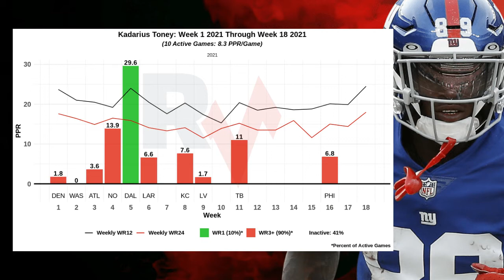2022 Dynasty Target: Kadarius Toney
Find out why Kadarius Toney is a player you want on your dynastyfantasyfootball rosters going forward!

For information about all things offense and IDP, both in redraft and dynasty head as well as DFS content. head over to FantasyInFrames.com TODAY!

There you'll find:

-Dynasty, Redraft, and Weekly Fantasy Football Rankings
-Thoroughly researched redraft, dynasty, IDP, and DFS articles breaking down your favorite players and hidden gems to help you win each week
-Information about our annual Fantasy Football Charity League, The 4-EYED Championship

Level up your fantasy smack talk with awesome trophies, rings, belts & more!

Want an extra $100 for free? Who doesn't?

You can't go wrong.
From football, basketball, baseball to hockey and Nascar Monkey Knife Fight has all the games to help you cash in on game day!

Are you just like us and need high-quality information to help you reach more and more fans with your content? Are you just a fan looking to get a leg up on your league mates?

We've partnered with Veridian Global to help bring our line of merchandise to all of our fans and supporters. Click on the link below and purchase some of our high-quality merchandise today!